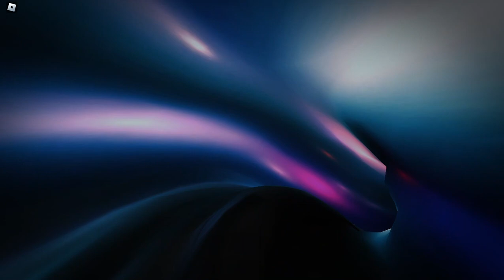Roblox RB Battles: how to get "The Hunt Event" badge